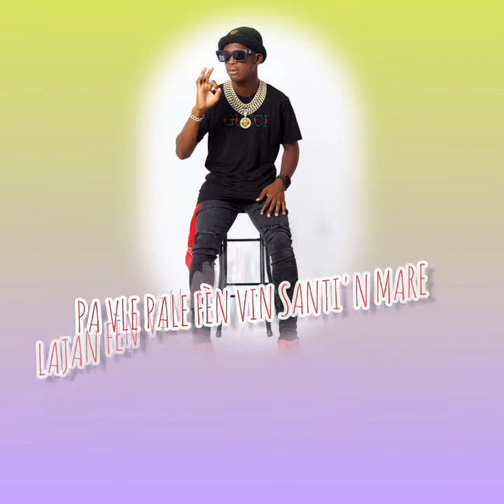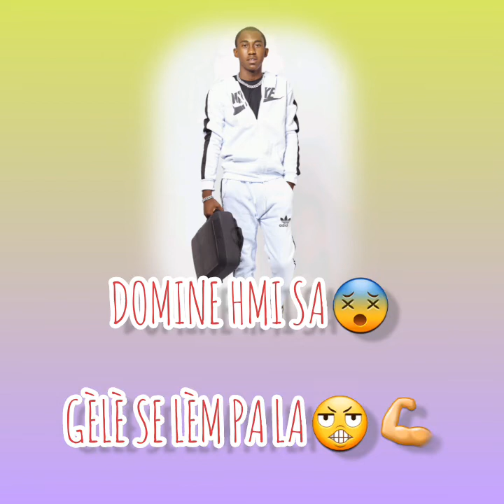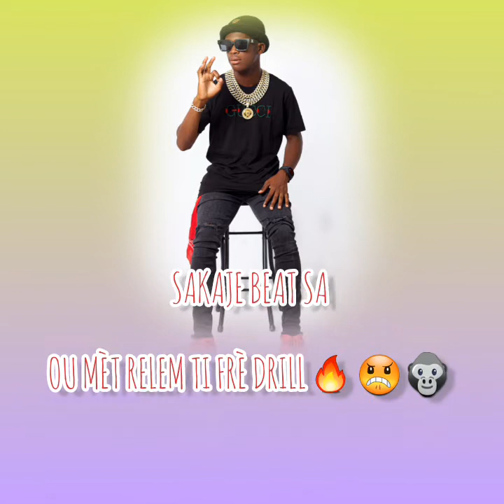Fòw gen kran🥶 byV-A LESAGE&TOP-G-ONE41&G-FLEX NINE&LE GRAND TCHARLYY ti fré drill 🥶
Abòne like kòmante epi patajel pou nou pa rate video coming soon nan 👏